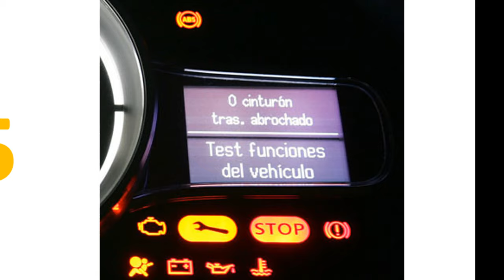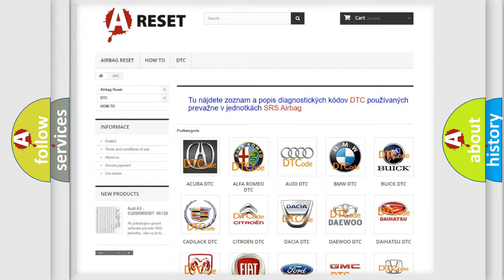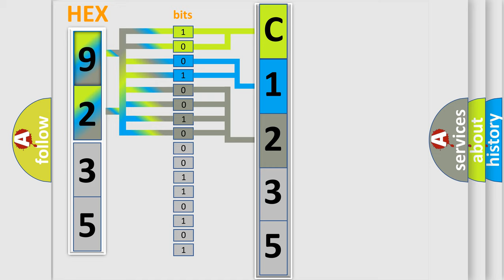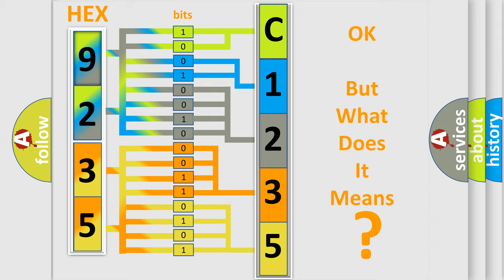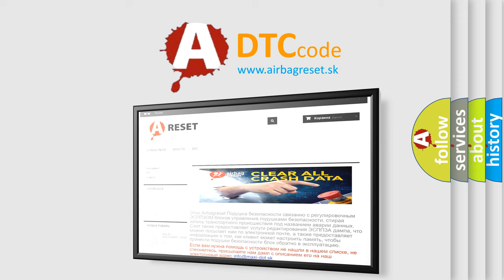DTC Toyota C1235-35 Short Explanation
Contents:
0:21 Basic DTC analysis according to OBD2 protocol standard.
1:48 Insight into programming
2:58 A diagnostically understandable description of the Diagnostic Trouble Code
3:05 Basic error definition

Make:
Toyota
Code:
C1235 35
Definition:
MODE UP SWITCH REQUEST INPUT - PERFORMANCE OR INCORRECT OPERATION
Description:
With the ignition on. If the Up Mode Switch is stuck in an On position for more than 30 seconds. This DTC has a de-maturing time of one second. If the DTCs status changes from active to stored, the DTC will stay in memory for 100 ignition cycles
Cause:
OBJECT HOLDING SWITCH IN AN ON POSITIONA or C HEATER CONTROL
Failure Type: